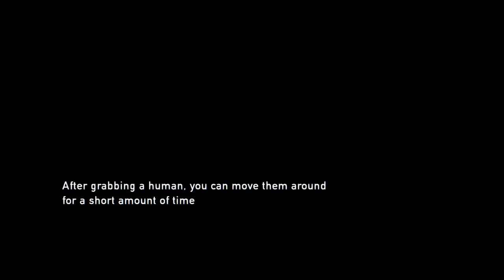The Last of Us Episode 8 ( Move Elly! )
Hello and welcome back to The Last of Us!